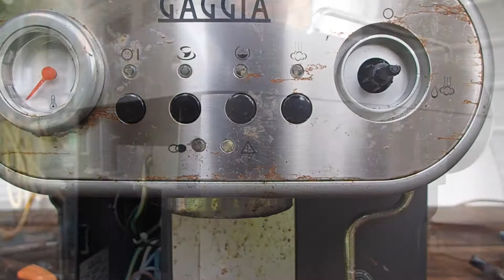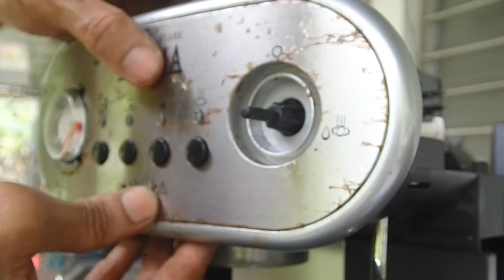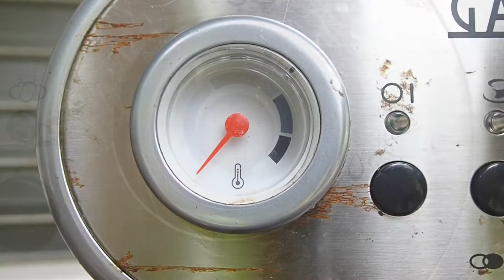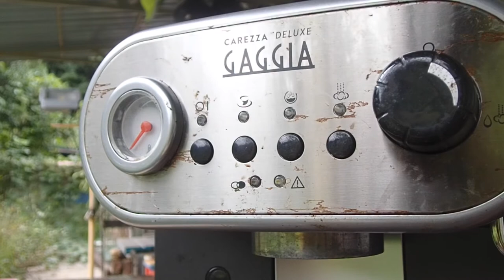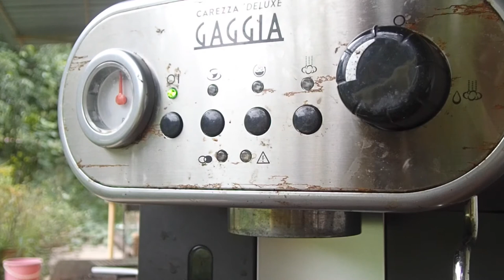Service espresso machine at home - Gaggia Carezza Deluxe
My espresso machine broke down and quit on me during locked down. So I decided to coax it back to life with success. Bought this machine back in 2015. If I drank 2 cups per day, would have already extracted 4k plus cups of coffee.

Machine - Gaggia Carezza Deluxe

Problem - machine wouldn't turn on when I plug in power.

Cause - loose wire harness.

Solution - unplug and plug the wire harness and voila!